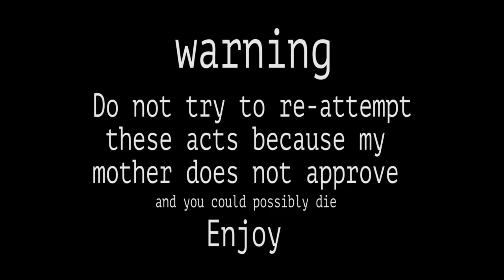Foggy Crane climbs ( vlog life w/ @uglysteffy )